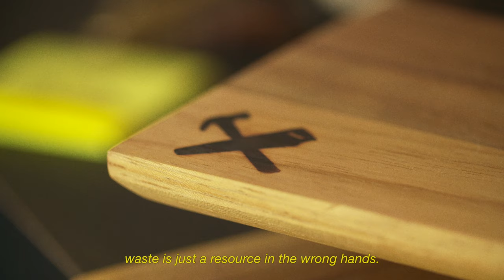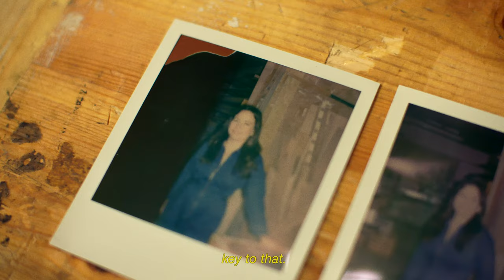It's nice to be nice | Whistles x Goldfinger Factory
This season we commissioned Goldfinger Factory, the award-winning London design studio and social enterprise, to create wooden Christmas trees for our festive window displays. The studio is a teaching platform for less advantaged young people in the local community, empowering them with traditional craftsmanship skills and helping to foster an inclusive environment.

A total of 610 sustainable plywood Christmas trees were crafted and hand-painted by their team of expert makers, trainees and volunteers from the local area, finished on-site in the Goldfinger Teaching Academy; situated in the ground floor of Golborne Road’s iconic grade-II listed Trellick Tower.